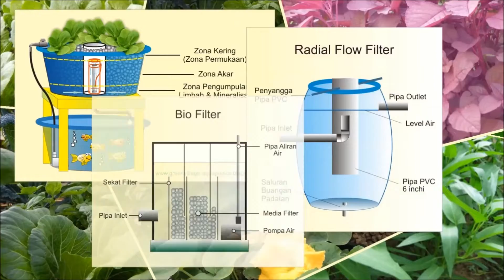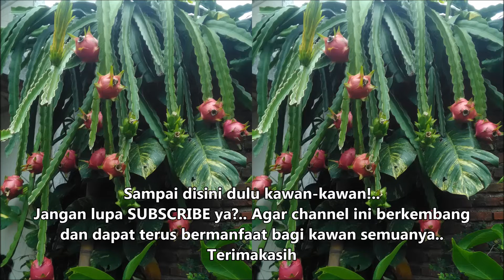CARA STEK BUAH NAGA YANG BENAR || Cepat Keluar Banyak Akar!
Salam jumpa kawan-kawan!... Video kali ini berisi tentang proses stek batang/sulur buah naga untuk mempercepat keluarnya akar yang banyak.
Bagaimana detailnya?.. Saksikan terus videonya ya?..
Selamat menonton.. Semoga sehat-sehat dan bahagia selalu.. Amiin.

tag ;

hastag ;
cara stek buah naga yang benar
cara stek buah naga agar cepat keluar akar
cara menanam stek buah naga